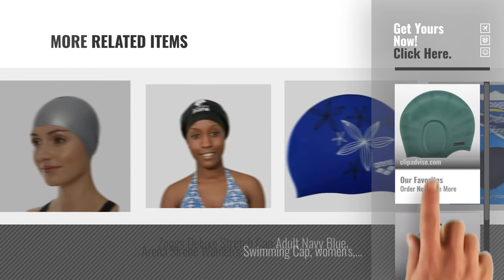Top 10 Women Sun Protection Caps [2018]: #1 Original Silicone Swimming Cap for Women and Men - Long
New! 2019 Black Friday / Cyber Monday Caps Deals and Updates.

Black Friday / Cyber Monday #1 Original Silicone Swimming Cap for Women and Men - Long Hair, Thick or Short - by Zoma

Black Friday / Cyber Monday Happy mane Large Silicone Swimming Cap for Dreadlocks, Braids, Weave on, Hair extension, by Happy Mane

Black Friday / Cyber Monday Speedo Adult's Long Hair Cap - Silver, One Size by Speedo

Black Friday / Cyber Monday Arena Moulded Pro Swimming Hat Unisex, unisex, Moulded Pro, silver, FR : Taille Unique by Arena

Black Friday / Cyber Monday Fashy Women's Swimming Cap with Appliqué Film on the Inside Cover with Elastic Strap and by Fashy

Black Friday / Cyber Monday Mad Wave Poly Textile Swim Cap by Mad Wave

Black Friday / Cyber Monday Yingniao Silicone Swimming Cap With Ear Pockets Anti Tear Durable Latex Free Swim Cap For by Yingniao